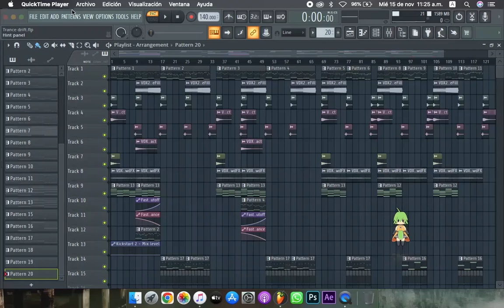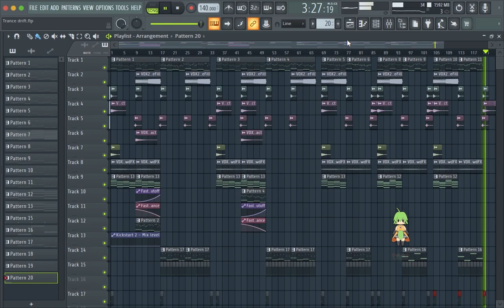CAFDALY molody trance